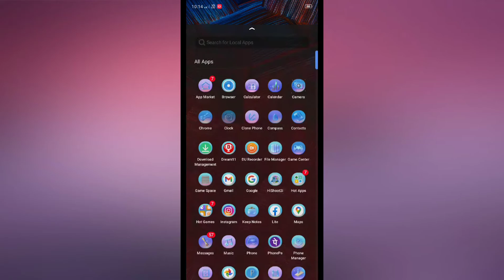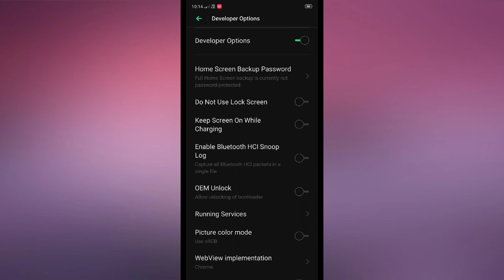infinix Smart HD 2021 , Developer option setting How to use and Enable Hidden features